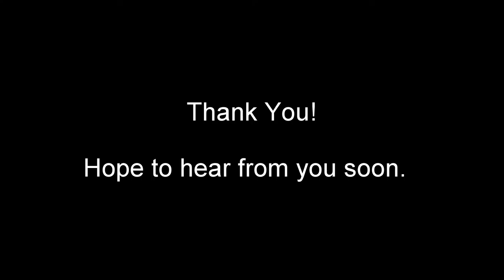The Island With Bear Grylls - Tom Houghton application 2016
Tom Houghton

The Island with Bear Grylls

Application 2016